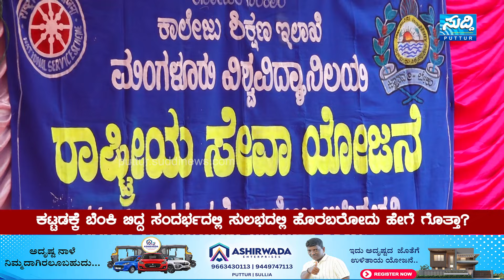ತುರ್ತು ಸಂದರ್ಭಗಳಲ್ಲಿ ಹೇಗೆಲ್ಲಾ ಜೀವ ಉಳಿಸಿಕೊಳ್ಳಬಹುದು?| ಎನ್‌ಡಿಆರ್‌ಎಫ್ ತಂಡದಿoದ ಅದ್ಭುತ ಪ್ರಾತ್ಯಕ್ಷಿಕೆ ನೋಡಿ